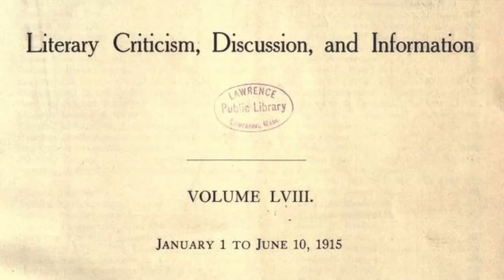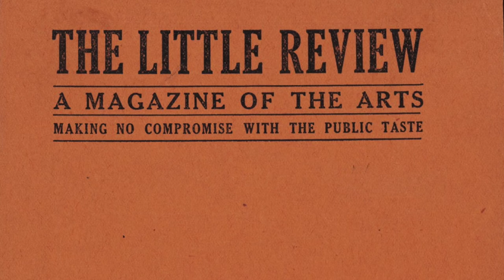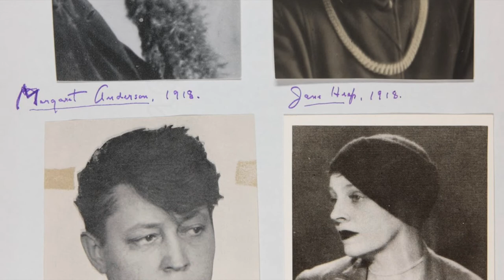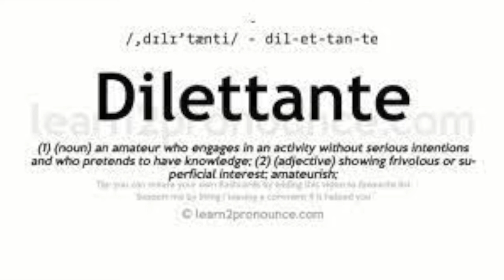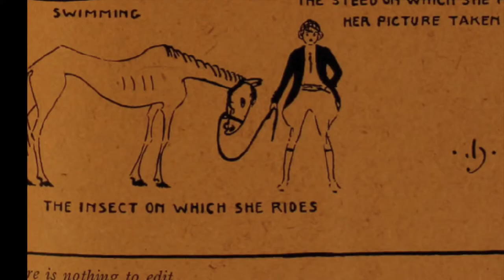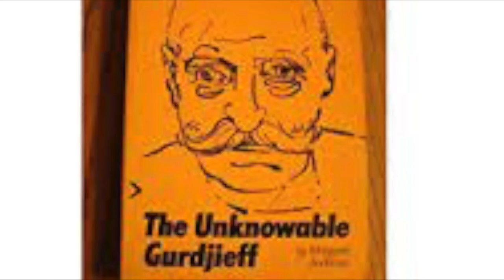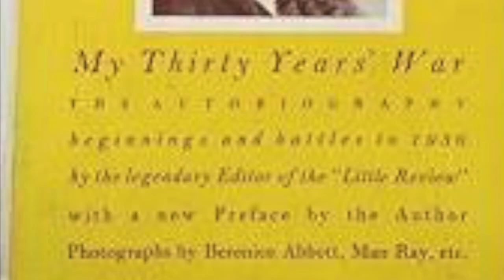Margaret C Anderson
This is a portrait of the fabulous Margaret C Anderson who started a literary journal called The Little Review. Jane Heap eventually joined her and they got incredible artists and writers to contribute to the journal.